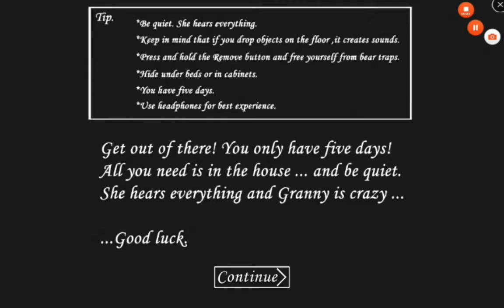Since When Did Grannies Enjoy Hitting People With Baseball Bats?